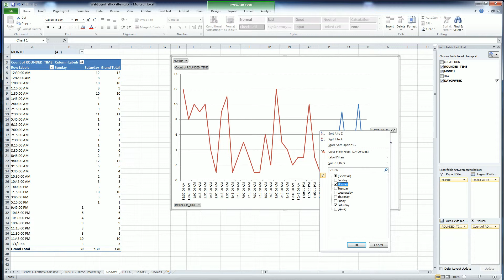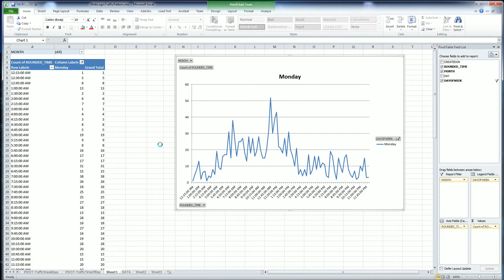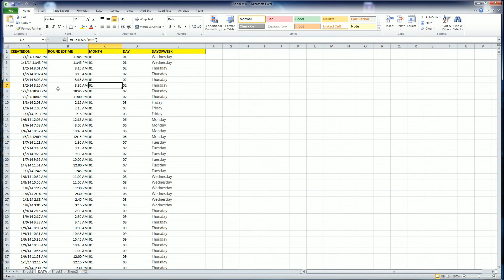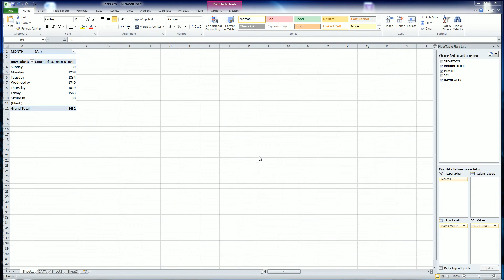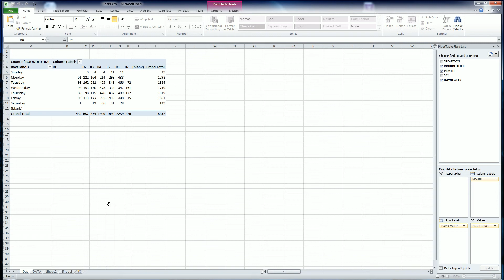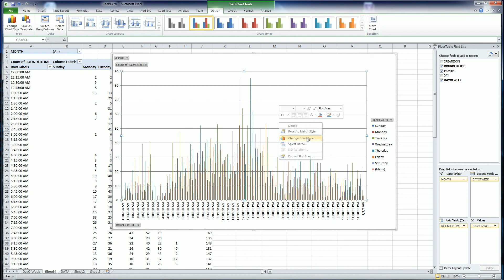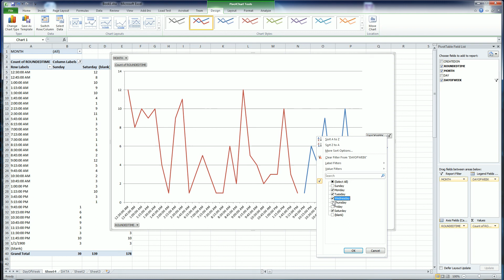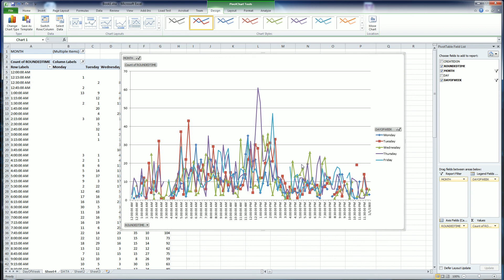MS Excel - Time of Day Traffic Analysis for Server Maint, Software Upgrades, Monitoring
Excel Formulas Below
1) ROUNDED TIME = HOUR(A5)/24+CEILING(MINUTE(A5),15)/(24*60)
2) MONTH =TEXT(A4, "mm")
3) DAY =TEXT(A4,"dd")
4) DAY OF WEEK =TEXT(A4, "dddd")